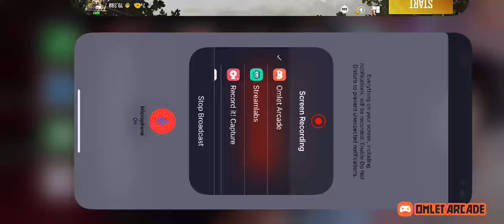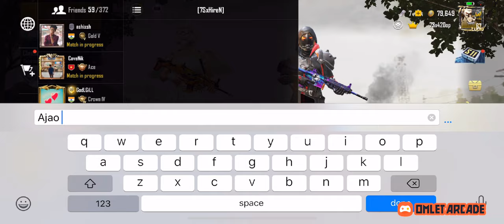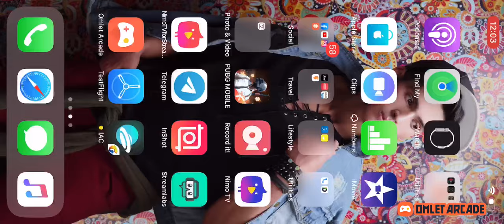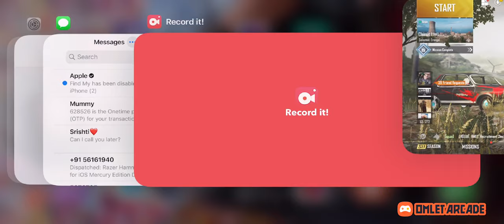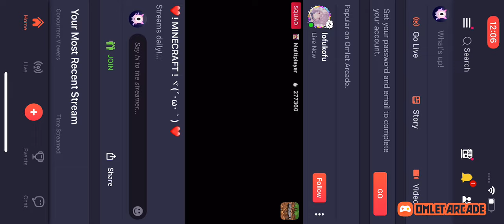7Sx420op livestream Pubg Mobile India